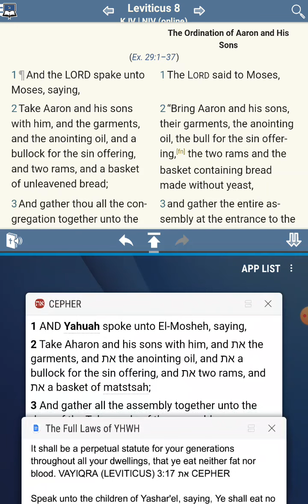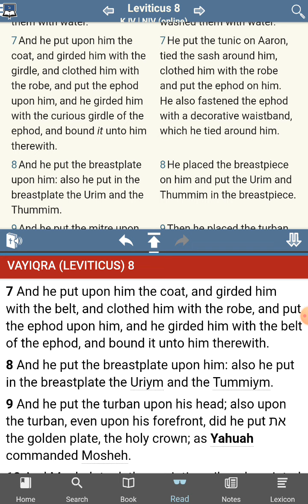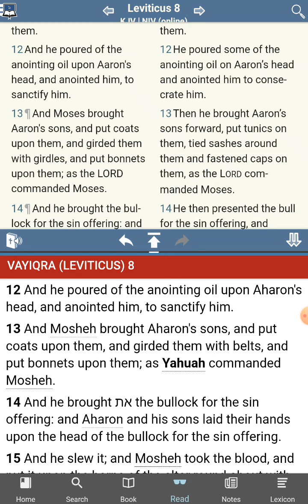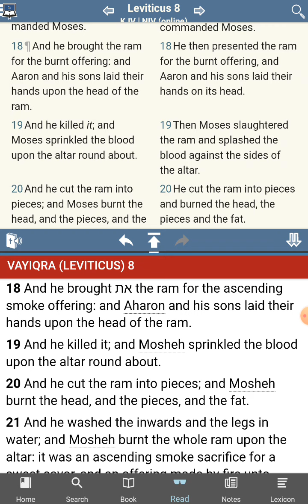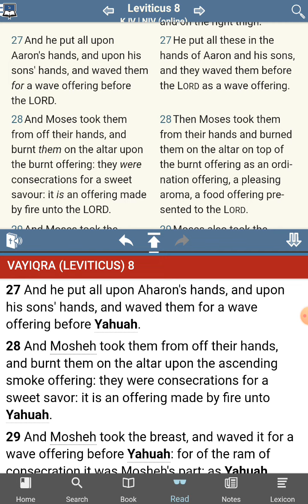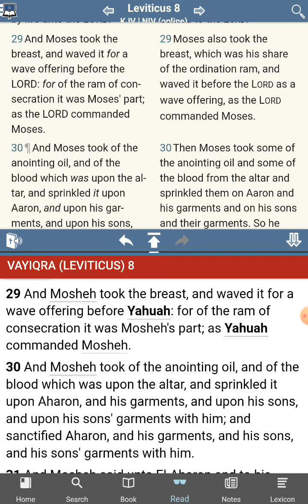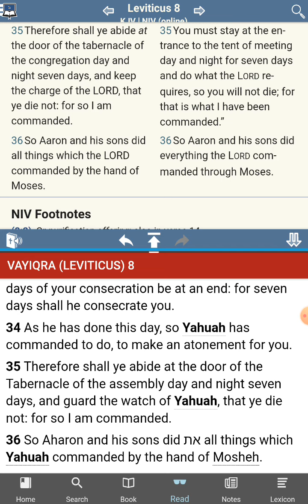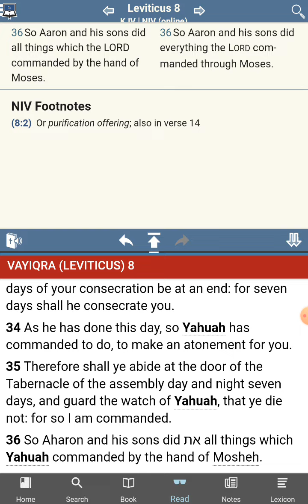The [UNKNOWN] Commandments of YHWH - No Commandments Found - Leviticus 8